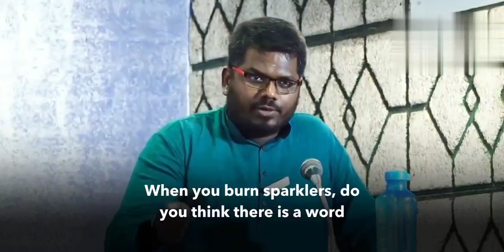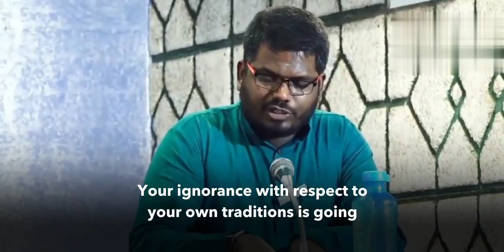J Sai Deepak shuts everyone with logic on, "why we celebrate Diwali"?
Happy Diwali to all the viewers. its your channel.